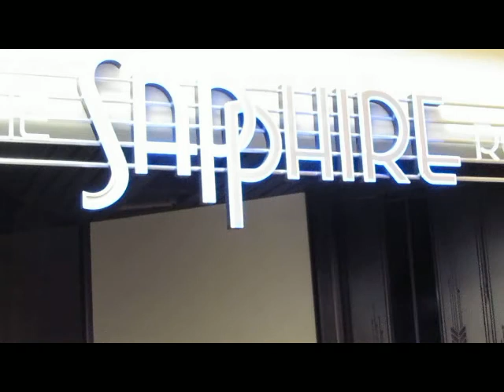Blaze and Kelly Kickstarter Video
Blaze and Kelly video describing their Kickstarter program. $5000 and up is needed to record, edit, and produce a full music video to submit to out-of-state festivals, and to create a commercial DVD with.